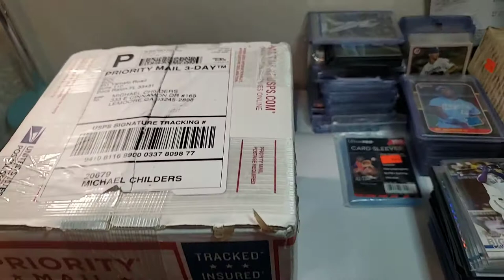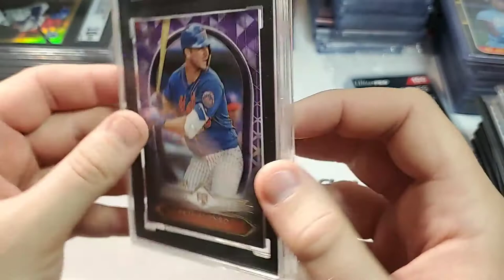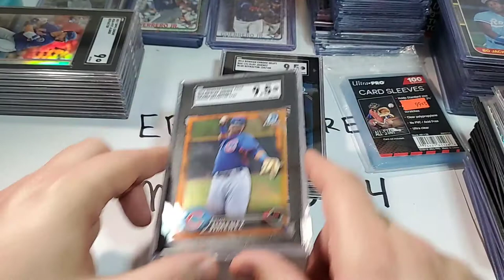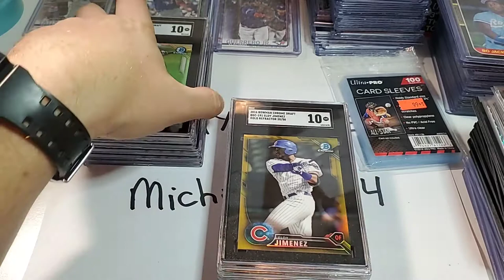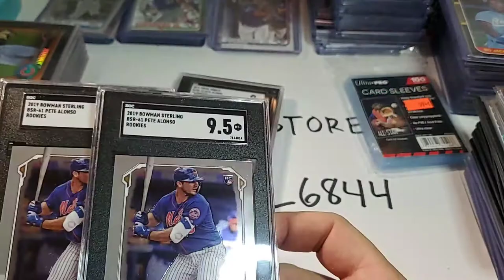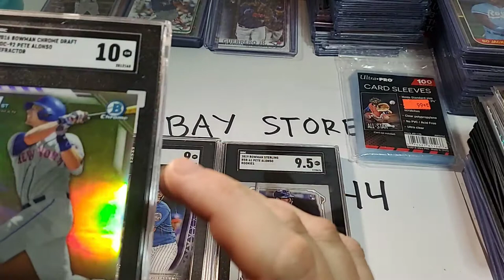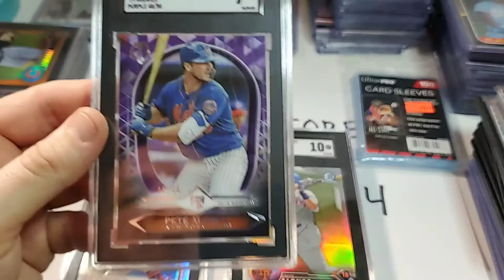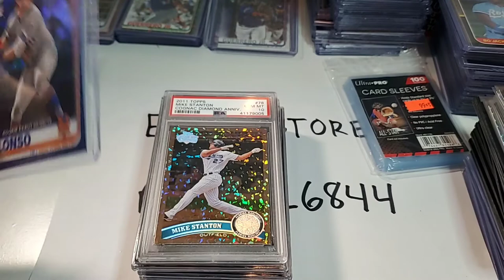Finally new SGC order return amazing results/grades!!